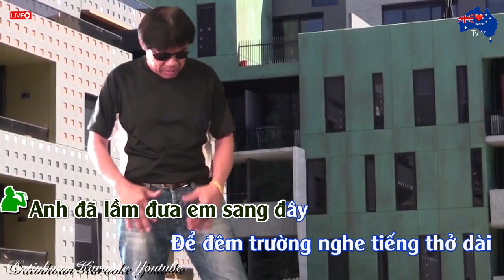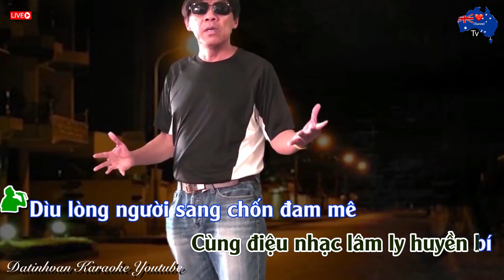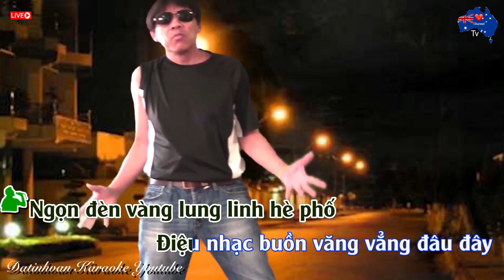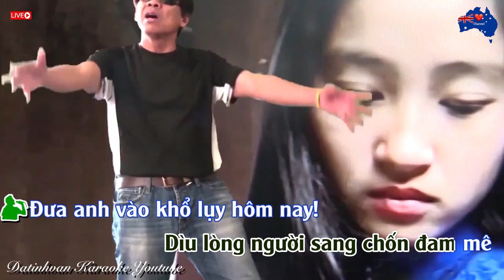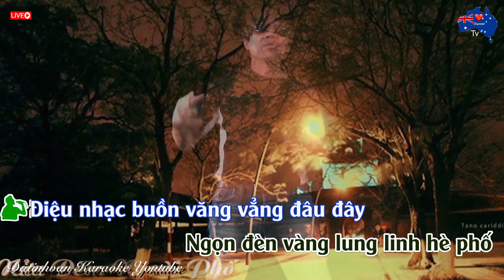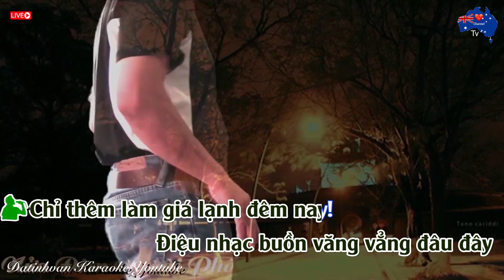Anh Đã lầm Tone Nam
Anh Đã lầm.  St lam Phương Karaoke